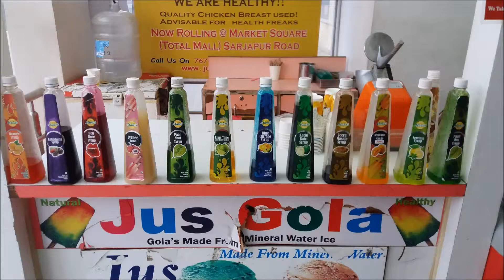Making of ice gola in Bangalore full review(tasty )....................